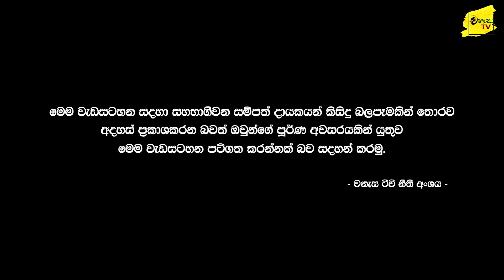පුංකුඩුතිව් විශේෂ මෙහෙයුම SBS ඇපලෝ කියන කතාව | WANESA TV